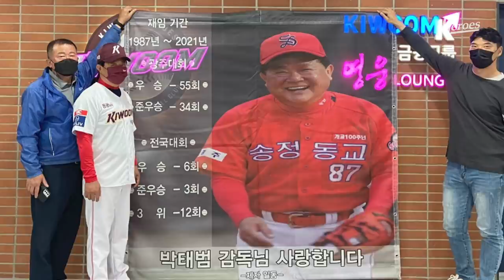스승의날 특별시구! 서건창선수의 은사님이신 '박태범 감독님'을 모셨습니다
뜻 깊은 자리로 함께해주셔서 감사드립니다